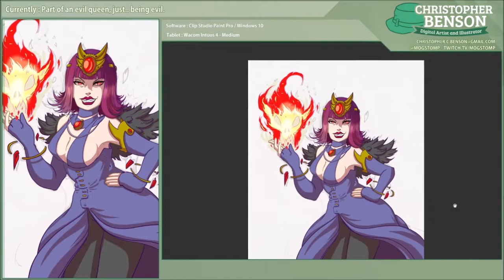Art Showcase - Evil Queen (speedpaint 16x partial)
Dark Souls OC ReMix by Ophanin: "Fire Fade with Me" [Gwyn, Lord of Cinder] (#3908)

- FREELY use OC ReMixes in videos/streams!

• Game: Dark Souls (Namco Bandai Games, 2011, PS3)
• ReMixer(s): Ophanin
• Composer(s): Motoi Sakuraba
• Song(s): "Gwyn, Lord of Cinder"